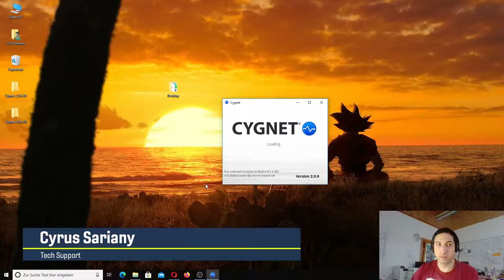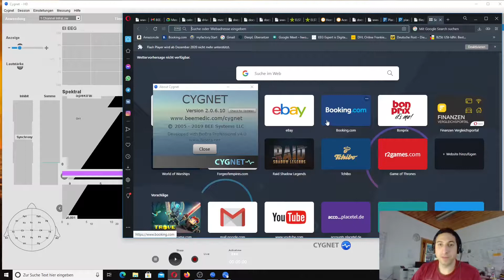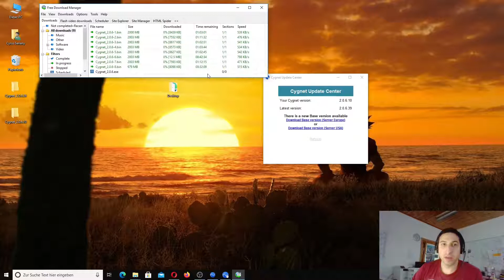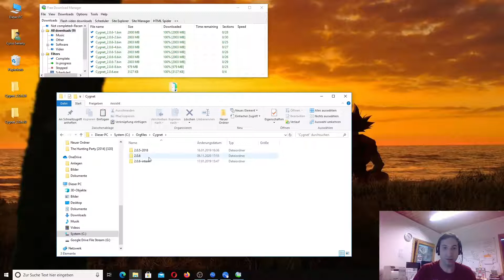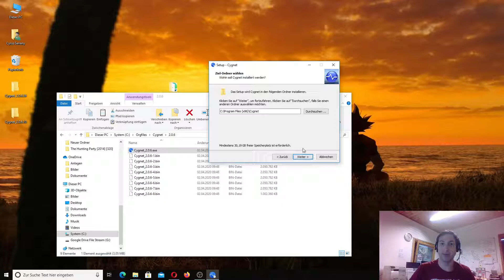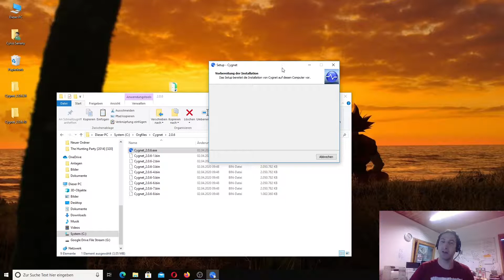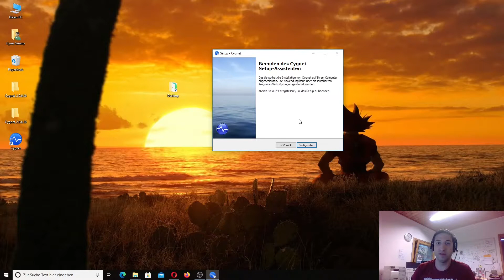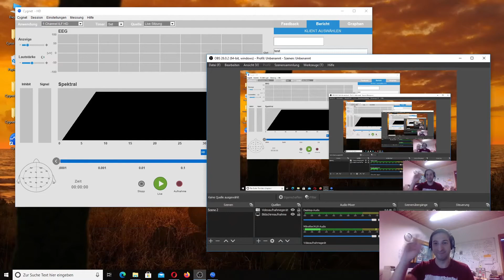Video-Tutorial: How to update Cygnet / So installieren Sie ein Cygnet Update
Sie arbeiten mit der Cygnet Neurofeedback Software und möchten diese auf die neueste Version updaten? Dies können Sie ganz einfach selber machen. Im Video-Tutorial zeigen wir Ihnen Schritt für Schritt wie es geht und führen Sie durch die Installation. Wichtig bevor Sie loslegen: Ihr Betriebssystem und Treiber sollte auf dem neuesten Stand sein und bitte planen Sie für das Update etwas Zeit ein.

You want to update the Cygnet Neurofeedback software to the latest version? In this video tutorial we show you step by step how to do it and guide you through the installation. We strongly recommend taking your time for the update and do not run it between therapy sessions or in the morning before opening your practice. The video is on German with English subtitles.